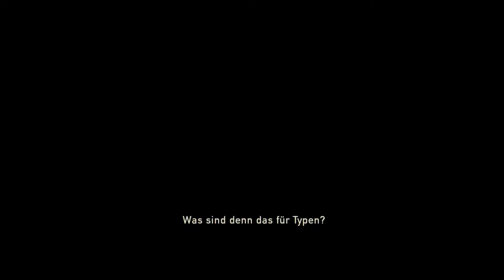The Last of Us Left Behind - Story Walkthrough German Part 1 - Ellies Geschichte - (No Commentary)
Im Story-DLC zu The Last of Us, lässt uns NaughtyDog erneut in die Haut von Ellie schlüpfen, die um das Überleben von Joel kämpft. Zusätzlich wird uns die Vorgeschichte von Ellie und ihrer Freundin näher gebracht.